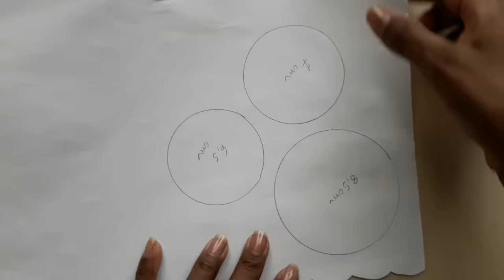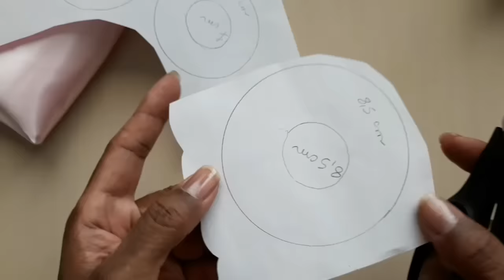Flor de Tecido de Cetim, Ficou Linda, Modelo Novo by Sandra Monteiro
BEM VINDOS
Para que o youtube continue recomendando meus videos é preciso,

Segue minha  PÁGINA no facebook

VENHA FAZER PARTE DO GRUPO DE LAÇOS E FLORES NO FACEBOOK

❤ CANAIS RECOMENDADOS ❤

Obrigada pelo carinho
Instagran  @sandra_monnteiro